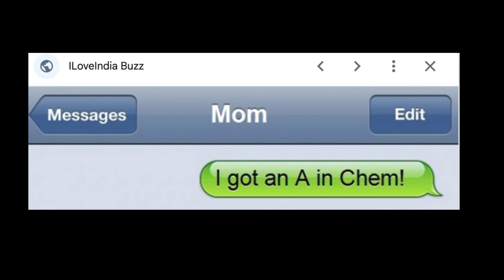RESPONDING TO RANDOM TEXT MESSAGES!!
WE POST THINGS WE LIKE

Corny Joke Merch!

WE POST EVERYTHING FROM JOKES TO FUN MOVIE AND TV CLIPS. OUR CHANNEL IS DESIGNED TO GIVE YOU A BREAK FROM REALITY. WE ALWAYS SAY THERE ARE A LOT OF CHANNELS OUT THERE AND MANY MAY BE BETTER BUT THIS IS OURS AND YOU ARE ALWAYS WELCOME AND SUPPORTED HERE.